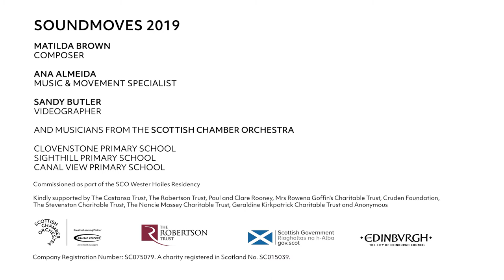Soundmoves | The Cave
'The Cave' is a film made by Primary 4b pupils from Canal View Primary School, Matilda Brown, Ana Almeida, Sandy Butler, Donald Gillan, Joanna Duncan (violin) and Niamh Molloy (cello). As a part of SCO's community residency in Wester Hailes, this film was screened at Edinburgh International Film Festival, 2019.